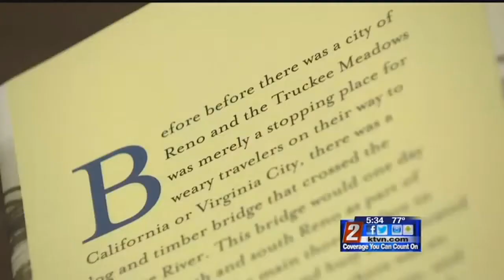5/9 5:30 p.m. Reno Historian